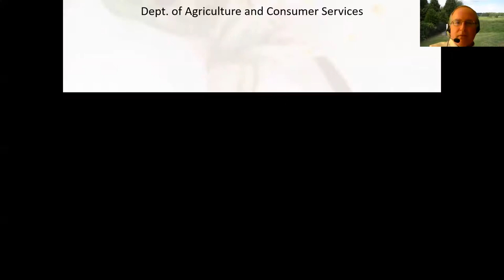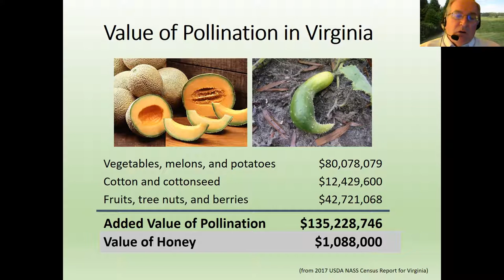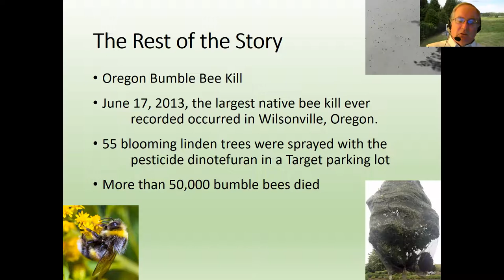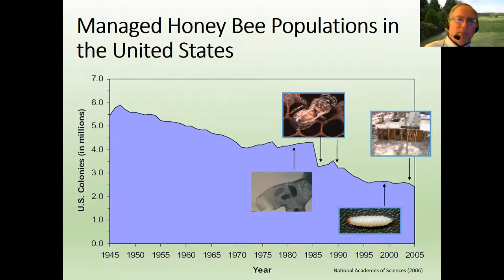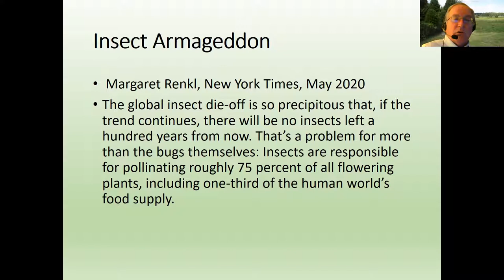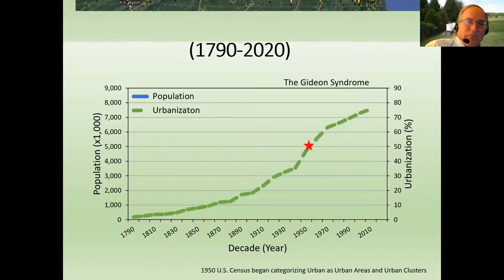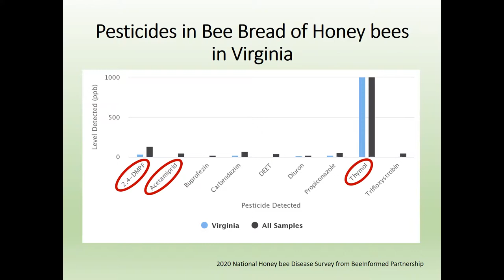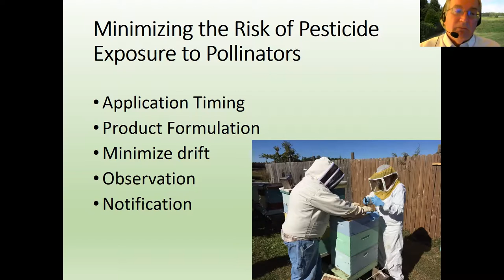State of Pollinators in Virginia by Keith Tignor